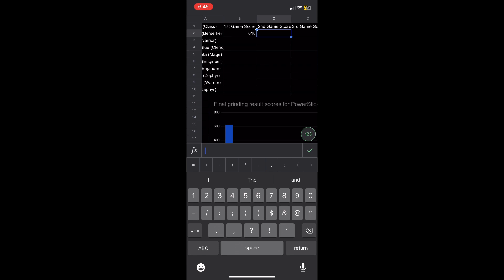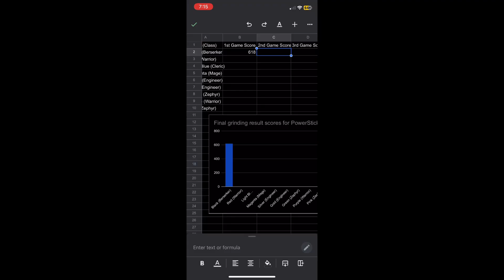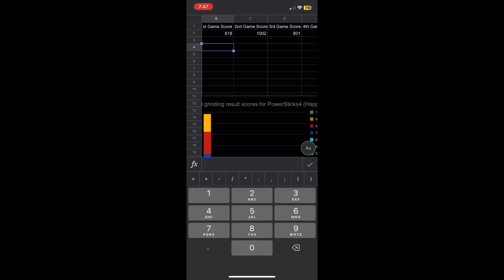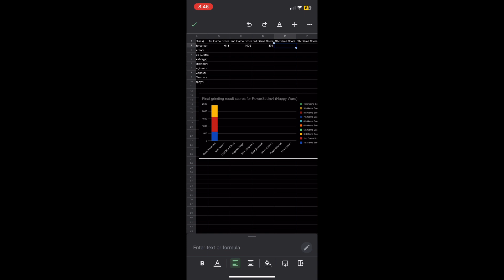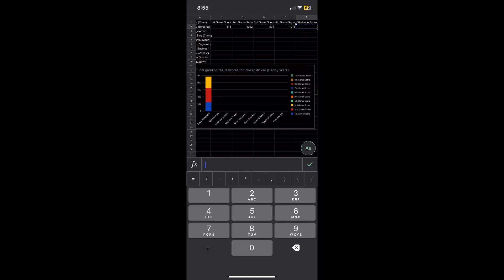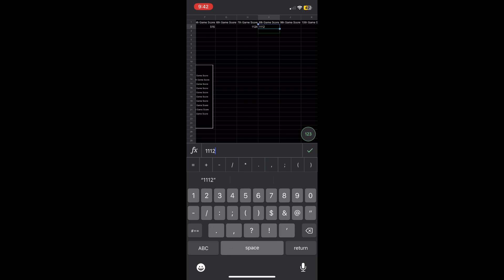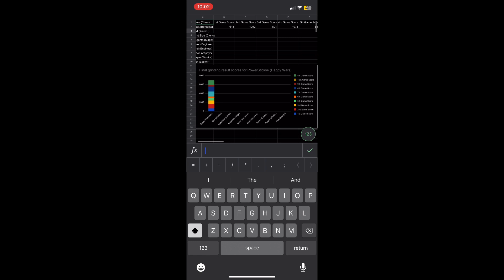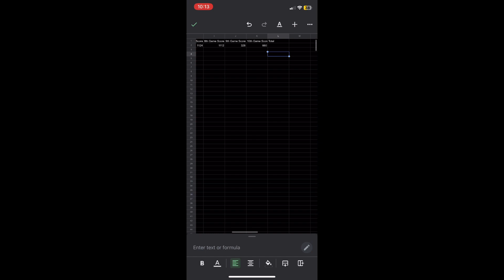Journey to Rank 60: PowerSticks4 Edition Part V (Black Berserker)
I was planning to merge all the gameplay together literally a week ago but better late than never, because I couldn’t find anyway or any video merger even on my VR with tons of stroage, (with Clipchamp, Mergeclip, and some others took too long the page crashed or some of them with pricing…

Separate videos are now being released, sorry :(